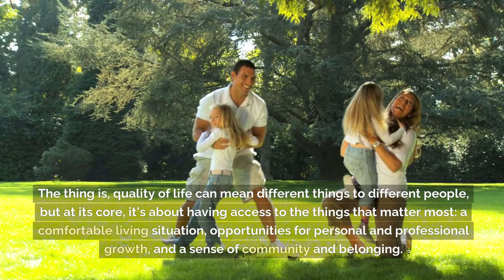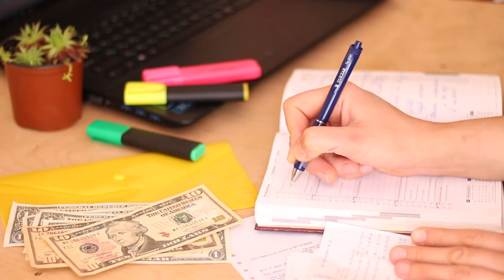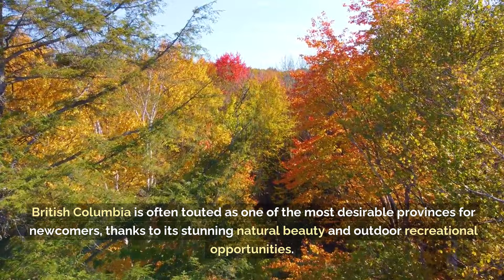10 Provinces Offering Highest Quality of Life for Newcomers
If you're considering immigrating to Canada, check out this video on the 10 provinces offering the highest quality of life for newcomers. This guide will help you make an informed decision on where to settle in Canada!

Are you a newcomer to Canada and wondering which province is the best for you in 2024? In this video, we'll explore the top provinces for newcomers, considering factors such as job opportunities, cost of living, language requirements, and more. From Ontario to British Columbia, and from Quebec to Alberta, we'll give you an insider's look at what each province has to offer. Whether you're a student, a worker, or an entrepreneur, this video will help you make an informed decision about which province is the best fit for you. So, if you're ready to start your Canadian journey, watch until the end to find out which province takes the top spot as the best for newcomers in 2024!